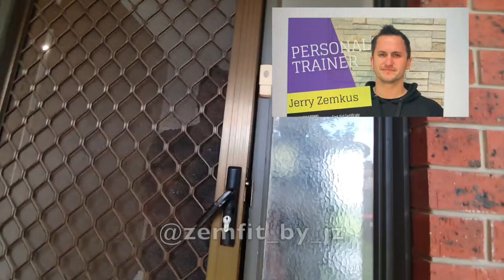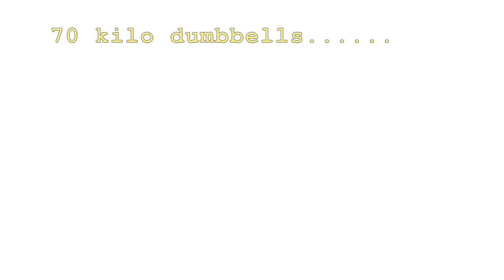How to get rid of the Dadbod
I got a bit slack again with my weight ! but never fear Jerry is here!!
my mate Jerry had been a personal trainer for just over a year now but he really knows his stuff!!
come watch him put me through my paces!!